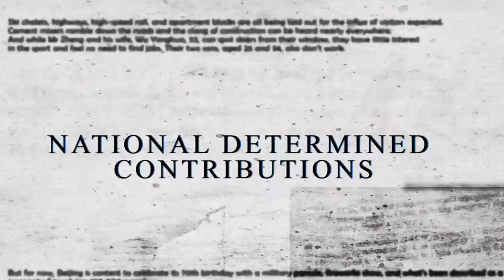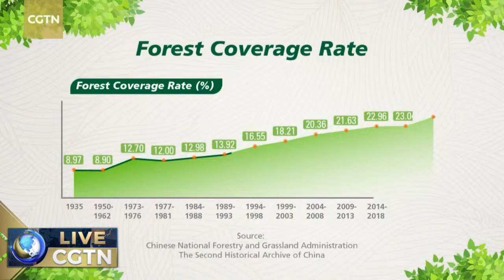Live: James Bond or green bond? What's the media buzz on China at COP26?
While some headlines talk of a "climate suicide pact" and a China-U.S. race, China has a different prescription: multilateralism, mutual trust and working together. China's pledge of achieving carbon neutrality by 2060 has already seen the country become the biggest electric vehicles market, the biggest carbon trading market and the second biggest green bonds market. So what's the real reason for the negative headlines? Are they a distraction to cover up some serious financial failure by others? And what's the world's reaction to the "limousine liberals" at COP26? This week's HeadlineBuster brings you the stories behind the stories.